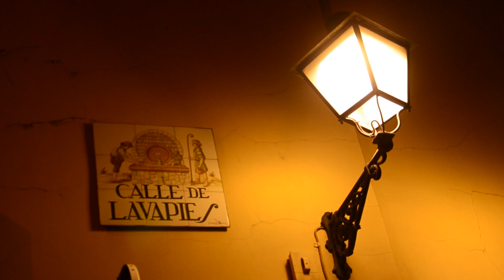5 choses à ne pas manquer dans le quartier de Lavapiés à Madrid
Suivez notre blogueur Philippe pour découvrir 7 choses à ne aps manquer dans le quartier de Lavapiès à Madrid !